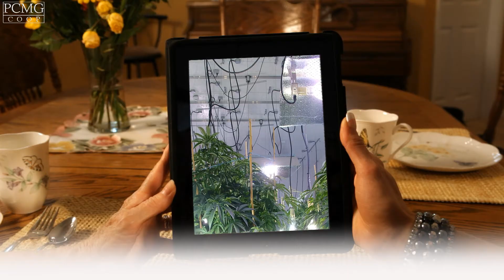Medical Marijuana Subsidies from Licensed Producer PCMG Coop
PACIFIC COAST MEDICINAL GARDENS
An alternative to traditional medical treatment
Qualified Seniors are eligible for 50% to 100% Subsidies
We provide access to quality-controlled marijuana
Thoroughly tested to meet requirements of the FDA
Produced in a controlled environment
Licensed Producer
Medical Marijuana Subsidies
Non - irradiated , No pesticides, Always organic
Available by prescription
Talk to your doctor to see if PCMG is right for you
A medical document, signed by a medical practitioner
Are required to legally obtain marijuana